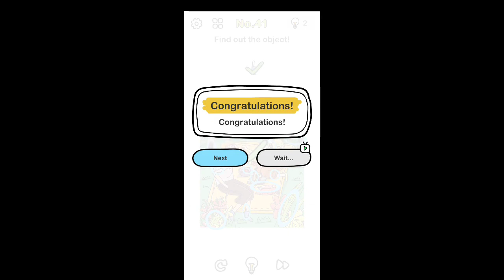Brain Out Level 41 Find out the object